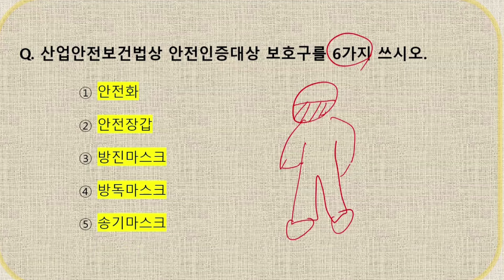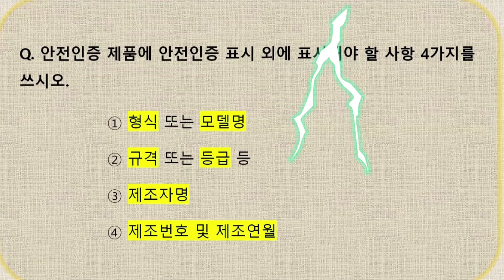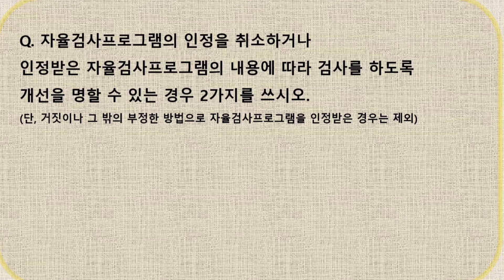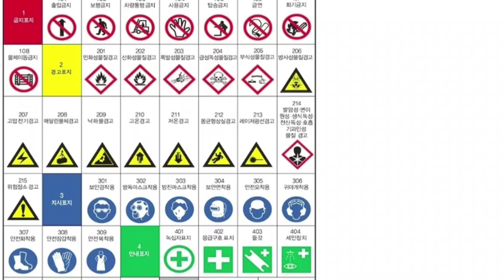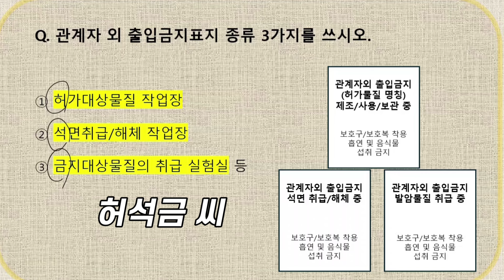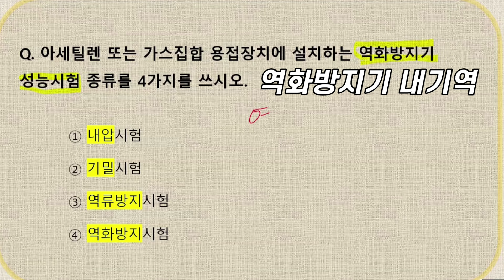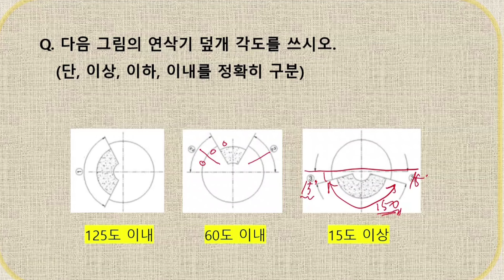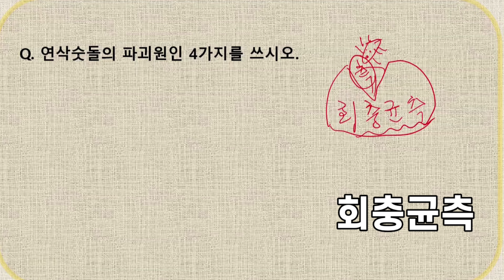산업안전기사 실기 필답형⭐️스피드암기노트 2⭐️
산업안전기사 실기 필답형 시험에 대비하여 방대한 내용을 문답암기식으로 핵심만 간추려 정리한 스피드 암기노트입니다. 시험 전까지 여러번 반복 시청하신다면 합격에 일등공신이 되리라 확신합니다.

⭐️산업안전기사 3회 실기 시험일정⭐️
실기시험 원서접수 2024년 9월 10일~13일
실기시험일  2024년 10월 19일~11월 08일

⭐️시험과목⭐️
- 필답형 55점 작업형 45점
- 실기 : 산업안전관리실무
             안전관리 안전보건관리규정 작성
             산업안전계획과 산업재해예방계획 수립 등

 ⭐️검정방법⭐️
- 실기 : 복합형[필답형(1시간 30분, 55점) + 작업형(1시간 정도, 45점)]

  ⭐️합격기준⭐️
- 필기 : 100점을 만점으로 하여 과목당 40점 이상, 전과목 평균 60점 이상
- 실기 : 100점을 만점으로 하여 60점 이상